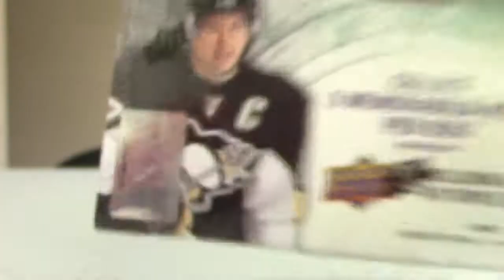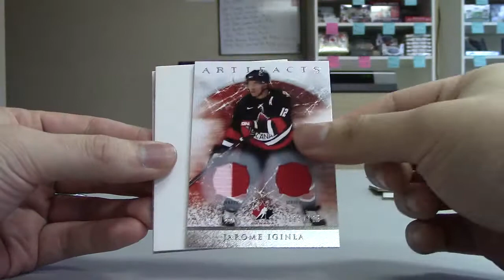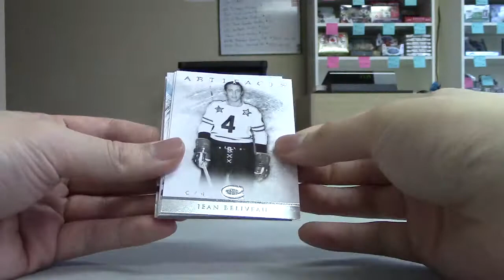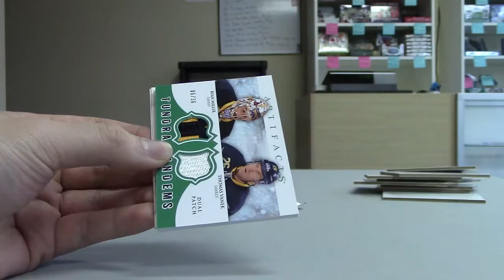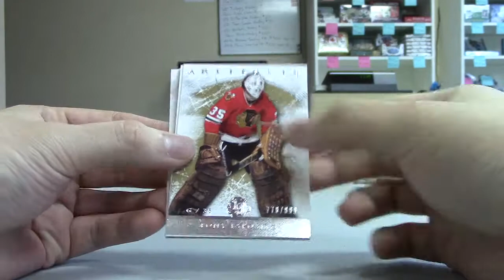12/13 Artifacts Hockey Box Break #33